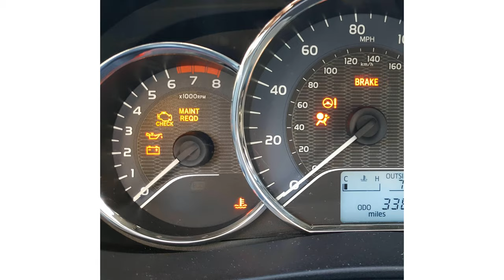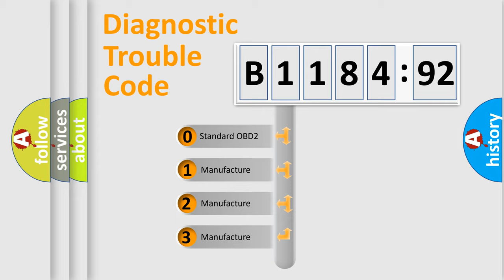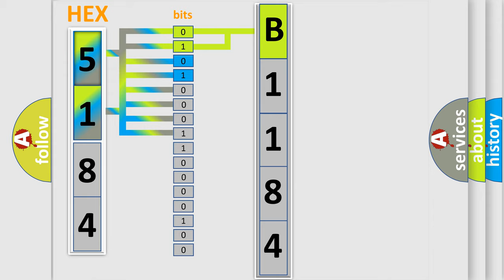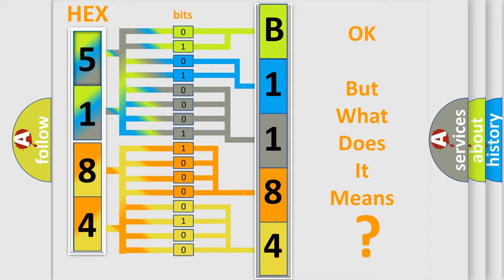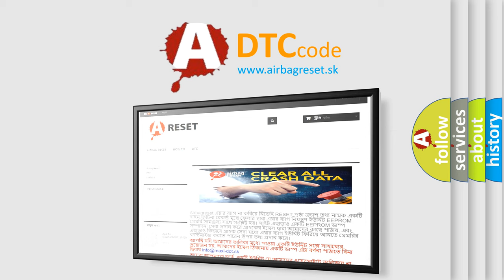DTC Chrysler B1184-92 Short Explanation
Contents:
0:21 Basic DTC analysis according to OBD2 protocol standard.
1:48 Insight into programming
2:58 A diagnostically understandable description of the Diagnostic Trouble Code
3:05 Basic error definition

Make:
Chrysler
Code:
B1184 92
Definition:
Glow Plug or Heater Indicator Control Circuit or Open: General Electrical Failure
Failure Type: